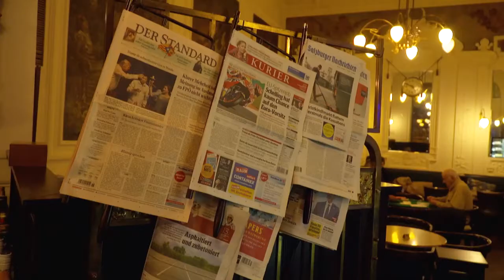Erster Ernst-Happel-Kaffeehaus-Talk mit Netzer, Herzog, Hasil, Palme, Körner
"Mensch, Unikat, Phänomen" – Anekdoten und Geschichten über Ernst Happel. Anlässlich des 25. Todestages von Ernst Happel diskutiert seine Enkelin Christina Happel mit illustren Weggefährten über ihren Großvater. Die Kulisse der Sendung bildet das Café Ritter Ottakring, das zweite Wohnzimmer von Ernst Happel. Das Altwiener Kaffeehaus war Happels Stammkaffee. Mit Welt- und Europameister Günther Netzer, ÖFB-Rekordnationalspieler Andreas Herzog, Meistercup- und Weltpokalsieger Franz Hasil , Rapid Legende Alfred Körner , Moderation: Christina Happel, Enkelin von Ernst Happel.